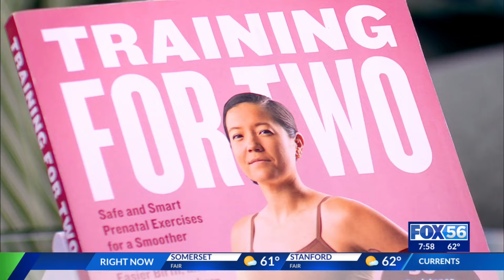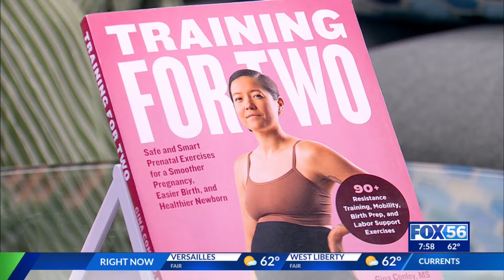FOX 56: Inside ‘Training for Two’ with Author Gina Conley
Tune into Gina's interview on FOX 56 where she breaks down the origins of MamasteFit and her new book, 'Training for Two,' aimed at helping new mothers stay healthy and strong before, during, and after pregnancy. Gina shares her inspiration from her own experiences and explains how her book provides guidance on safe exercises, modifications, and movement patterns beneficial for both mother and baby. Discover the importance of fitness during pregnancy and where you can purchase her book, which releases on September 10th. Don't miss this insightful conversation!

00:00 Introduction to Gina Conley and Her New Book
00:14 Inspiration Behind 'Training for Two'
00:47 Developing the Exercise Program
01:26 Implementing the Strategy and Becoming a Doula
02:33 Key Exercises and Safety Tips
03:10 Where to Get the Book
03:26 Closing Remarks and Congratulations

Pre-order Training for Two

Releases Sept 10, 2024!!